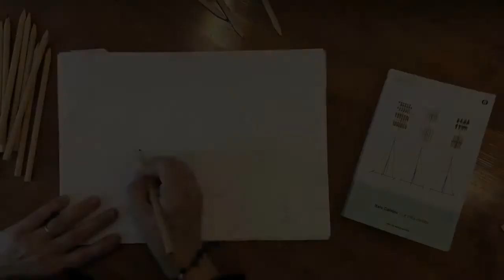Viaggio ne “Le Città Invisibili” di Italo Calvino: Bauci - A cura di Lorella De Luca